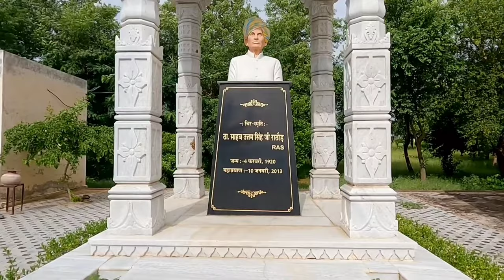Rajendra Rathore Village And Home Tour || BJP राजेंद्र राठौड़ का गांव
Rajendra Rathore Village And Home Tour